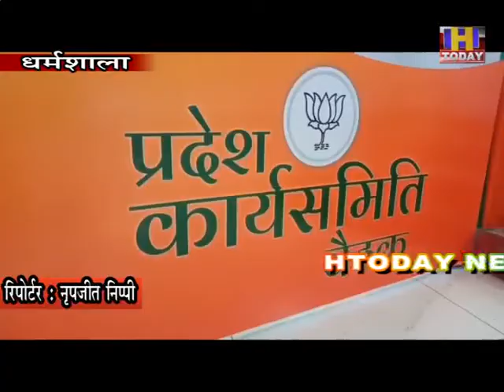पार्टी के प्रत्येक कार्यकर्ता को प्रतिबद्धता और निष्ठा से कार्य करना चाहिए: जगत प्रकाश नड्डा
वर्ष 2022 में होने वाले विधान सभा चुनावों में राज्य भाजपा के ‘ग्राम सभा से विधान सभा’ के संकल्प को पूरा करने के लिए पार्टी के प्रत्येक कार्यकर्ता को प्रतिबद्धता और निष्ठा से कार्य करना चाहिए। राष्ट्रीय भाजपा अध्यक्ष जगत प्रकाश नड्डा ने जिला कांगड़ा के धर्मशाला में प्रदेश भाजपा कार्यकारी समिति की बैठक को संबोधित करते हुए यह बात कही।